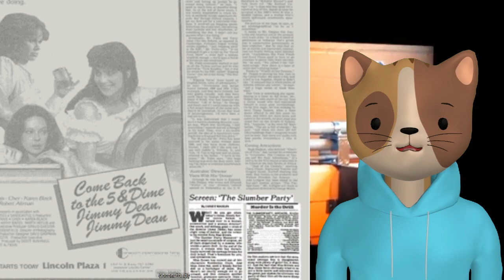Coconut Kitty Presents When Feminists Made a Slasher Film Slumber Party Massacre 1982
Well, well, well, darlings, have I got a tale for you! Picture this: it’s 1982, and the feminist movement has its claws out, ready to tear apart stereotypes and shake up the world of cinema. But what happens when a group of fierce women decides to dip their toes into the blood-soaked waters of the slasher genre? You get Slumber Party Massacre, the film that’s equal parts scream and satire!"
Our Discord to discuss Movies and Pictures